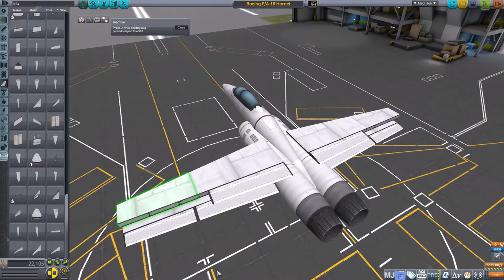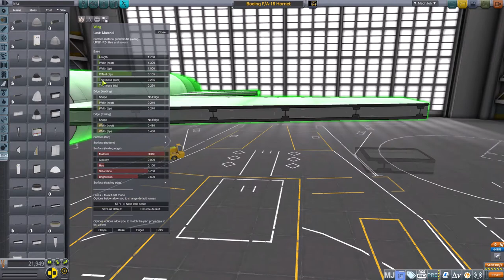Boeing F/A-18 | Speedbuild | Kerbal Space Program | V.1.11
Had a hard time getting the wings right..